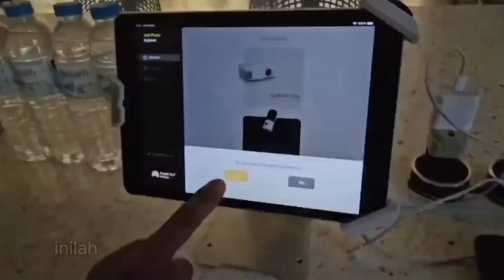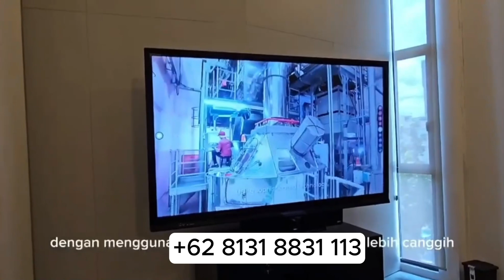Smart Meeting Room I Solusi Meeting Room | Crestron Solution | Small Meeting Room